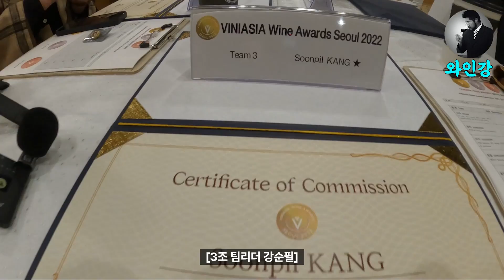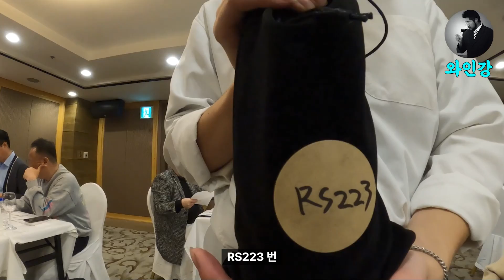수입, 마케팅을 담당하는 전문가들은 어떤 관점으로 와인을 평가할까? [비니아시아 어워즈 2022]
2022년 비니아시아 어워즈 심사하러 다녀왔어요.
오랜만에 본업에 충실한 날이었네요.
늘 그러하듯이 업계 친구님들과 즐거운 시간 보냈어요.
수입을 해서 소비자께 판매하는 업을 삼은 분들이니 소비자 관점에서 와인을 바라보시더군요.
시음이 끝나고 비니아시아 로드쇼에도 잠시 들러서 스케치 영상 찍었어요.

즐감 하시고 와인 많이 사랑해주세요~ *^^*